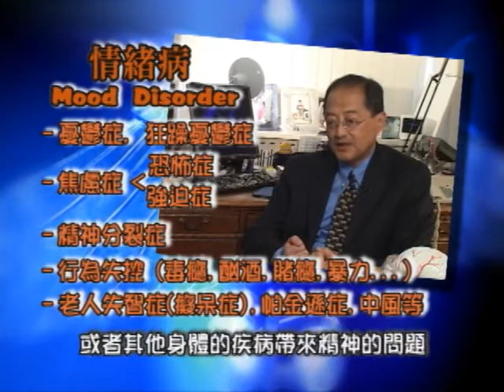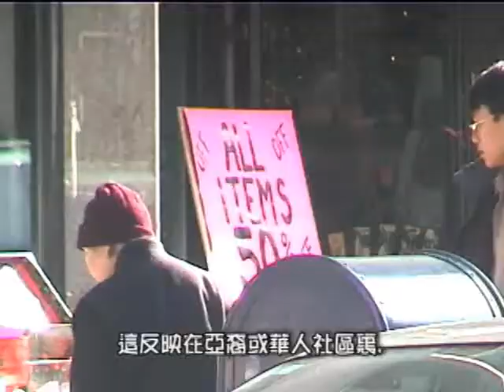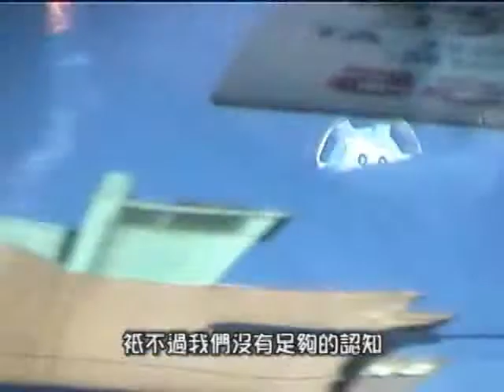華人精神健康系列 第一集 Asian Mental Health #1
華人精神健康系列 (第一輯)
第一集 之 認識精神病